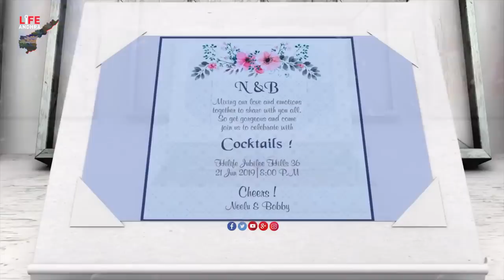మెగా ఫ్యామిలీ అంతా ఒకే చోట👌 Chiranjeevi & Ram Charan Enjoying At Allu Arjun Family Reception | LATV